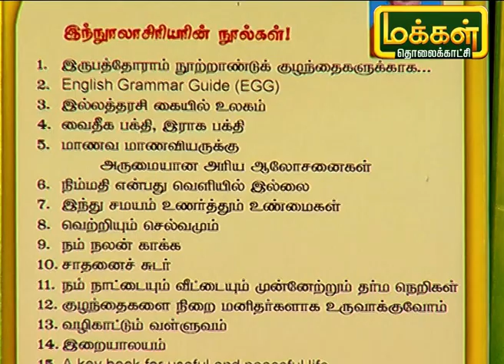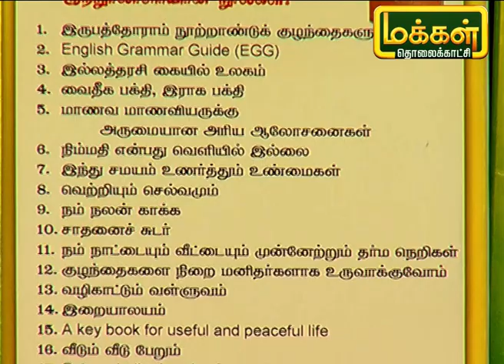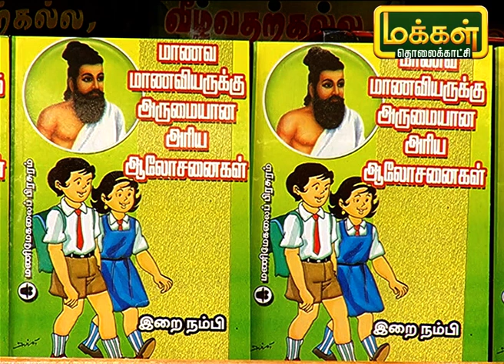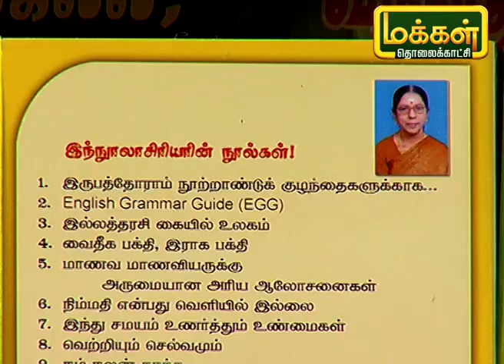நூல் பேசும் கதை:மாணவ மாணவியருக்கு அருமையான அரிய ஆலோசனைகள் | பதிப்பாளர் ரவி தமிழ்வாணன் | Noolarangam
பதிப்பாளர் ரவி தமிழ்வாணன்  தனக்கு பிடித்த எழுத்தாளரின் படைப்பு மற்றும் அதை சார்ந்த தகவலை நமக்கு சொல்லிகிறார்.